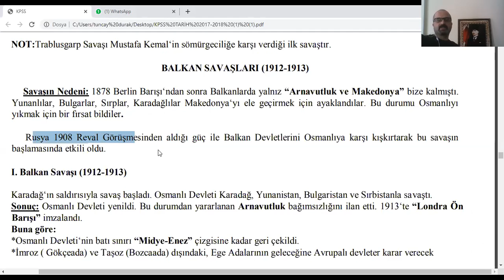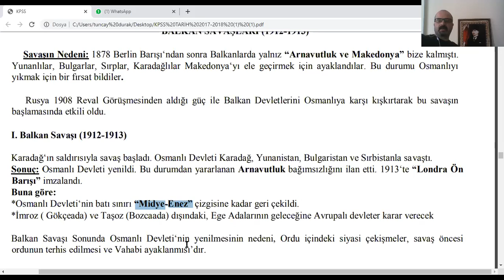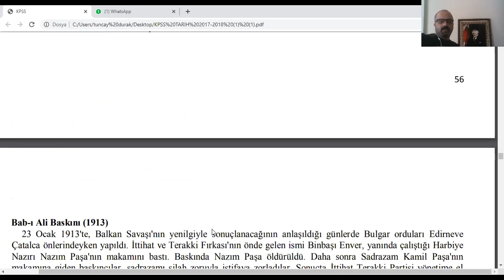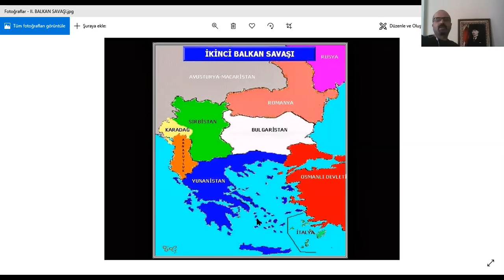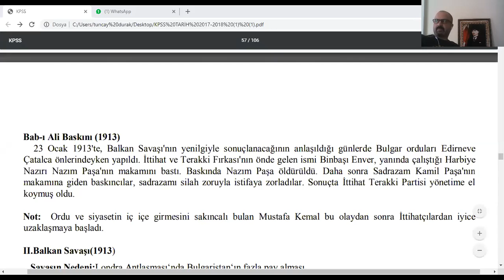TUNCAY HOCA İLE BALKAN SAVAŞLARI